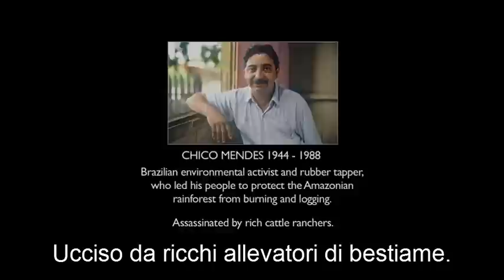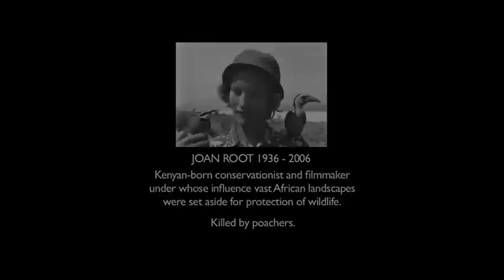Lei è Viva..Bellissima..Limitata..Sofferente..Vale la pena Morire per lei!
Traduzione video "She's Alive... Beautiful... Finite... Hurting... Worth Dying for."
caricato in data 26/giu/2011 da utente y.tube Bittu Sahgal.
Questo è tentativo non-commerciale di e ..., per evidenziare il fatto che i leader mondiali, le società irresponsabili e senza cervello "dei consumatori" stanno distruggendo la vita sulla terra. E 'dedicato a tutti coloro che sono morti combattendo per il pianeta e coloro le cui vite sono oggi in prima linea.
Il video è stato messo insieme da Vivek Chauhan, un giovane regista, insieme ai naturalisti che lavorano nel Sanctuary Asia network

Contenuti Video: La fonte principale per le riprese è stato l'incredibile film HOME di Yann Arthus-Bertrand

Musica di Armand Amar.